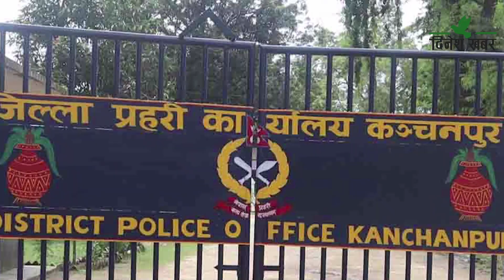सुदूरपश्चिममा जबरजस्ती करणीका घटना भयावह रुपमा बढ्दै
सुदूरपश्चिममा जबरजस्ती करणीका घटना बढ्दै गएको पाइएको छ। प्रदेशभित्र तीन वर्षको अवधिमा जबरजस्ती करणीका ६ सय २९ मुद्दा दर्ता भएको सुदूरपश्चिम प्रहरीको तथ्यांकले देखाएको छ। प्रदेश प्रहरी कार्यालय धनगढीले उपलब्ध गराएको तथ्याङ्क अनुसार आर्थिक वर्ष २०८०÷८१ मा २ सय २ जबरजस्ती करणीका मुद्दा प्रहरीमा दर्ता भएका छन्। सो अवधिमा सबैभन्दा बढी कैलालीमा ८१ र त्यसपछि कञ्चनपुरमा ४१ मुद्दा दर्ता भएका छन्। बैतडीमा २२, अछाममा १२, बझाङमा ११, बाजुरामा १० र डडेल्धुरामा १०, डोटीमा ८, र दार्चुलामा ७ मुद्दा दर्ता भएको प्रहरीको तथ्यांकले देखाएको हो।
सुदूरपश्चिममा अघिल्लो आर्थिक वर्ष २०७९÷८० मा जबरजस्ती करणीका १९१ मुद्दा दर्ता भएका थिए। सो अवधिमा सबैभन्दा बढी कैलालीमा ८९ र त्यसपछि कञ्चनपुरमा ४० मुद्दा दर्ता भएका छन्। बैतडीमा १४, बाजुरामा ११, बझाङमा १०, अछाममा ९, डोटीमा ८, दार्चुलामा ७ र डडेल्धुरामा ३ वटा जबरजस्ती करणीका मुद्दा दर्ता भएको पाइएको हो। त्यस्तै आर्थिक वर्ष २०७८÷७९ मा २३६ वटा जबरजस्ती करणीका मुद्दा प्रहरीमा दर्ता भएका थिए। सो अवधिमा पनि सबैभन्दा बढी कैलालीमा ११५ र त्यसपछि कञ्चनपुरमा ३२ मुद्दा दर्ता भएका छन्। डोटीमा २०, बझाङमा १५, बाजुरा र अछाममा १३÷१३, बैतडीमा १२, दार्चुलामा ९ र डडेल्धुरामा ७ वटा मुद्दा दर्ता भएको प्रदेश प्रहरी कार्यालय धनगढीले उपलब्ध गराएको तथ्यांकमा उल्लेख छ। त्यस्तै सुदूरपश्चिममा ३ वर्षको अवधिमा २ सय ८ वटा जबरजस्ती करणी उद्योगका मुद्दा समेत प्रहरीमा दर्ता भएका छन्।
आर्थिक वर्ष २०८०÷८१ मा ५३, आर्थिक वर्ष २०७९÷८० मा ६३ र आर्थिक वर्ष २०७८÷७९ मा जबरजस्ती करणी उद्योगका ९२ मुद्दा दर्ता भएको पाइएको हो। अपराध संहिताको दफा २१९ ले कसैले कुनै महिलालाई मञ्जुरीविना करणी गरे वा मञ्जुरीमै भए पनि १८ वर्षभन्दा कम उमेरकी कुनै नाबालिकालाई करणी गरे जबरजस्ती करणी गरेको मानिने उल्लेख छ। कुन उमेरसमूहलाई कस्तो कारबाही हुने भन्ने विषय समेत अपराध संहिताले तोकेको छ। उक्त प्रावधानले १० वर्षभन्दा मुनिका बालिका करणी गर्नेलाई १० देखि १५ वर्षसम्म कैदको व्यवस्था छ। पीडित १० देखि १४ वर्षमुनिका बालिका भए ८ देखि १२ वर्षसम्म कैद, १४ देखि १६ वर्षमूनिको बालिका भए ६ देखि १० वर्षसम्म कैद हुने र १६ वर्षभन्दा माथिको महिला भए ५ देखि ८ वर्षसम्म कैद हुने व्यवस्था छ।